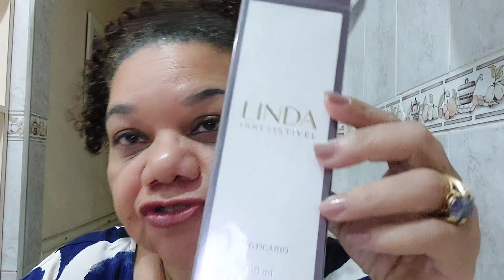Perfume Linda Irresistível x Linda Clássico de O Boticário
Uma resenha detalhada dos 2 Lindas!